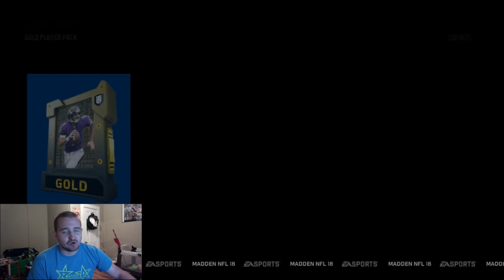First MUT Draft!! Rage Quit?!?! MUT 18 Ep. 2 - Madden 18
Episode 2 in the MUT 18 series! We have our first MUT draft and a small pack opening after the game! Elites?! I hope you enjoy! God bless!

Xbox gamertag: JiminyCricket29